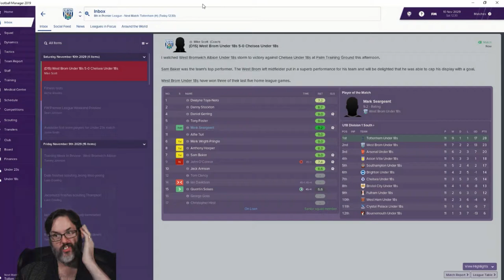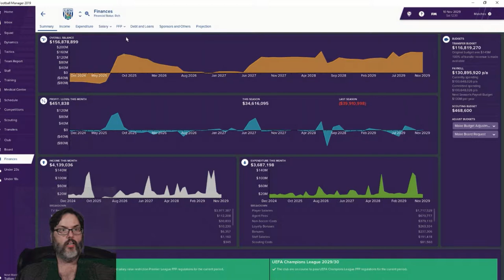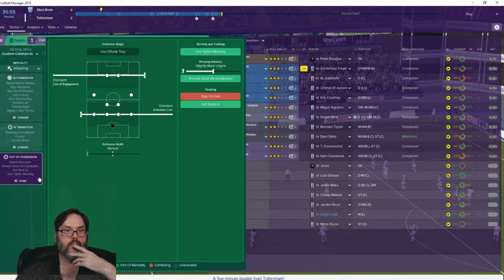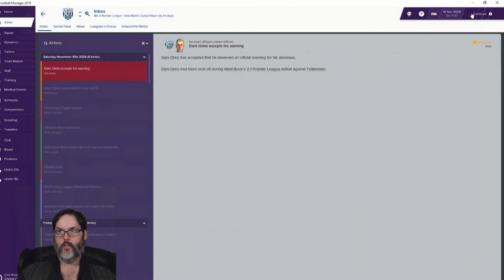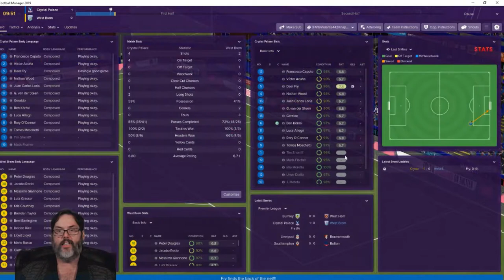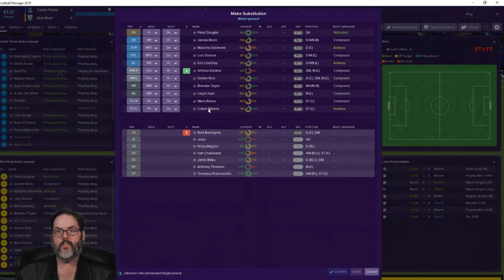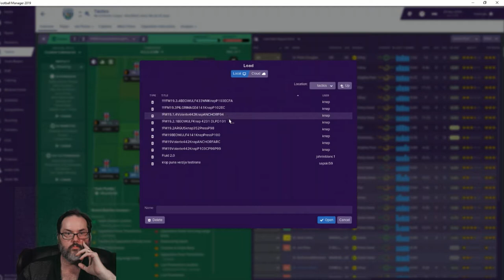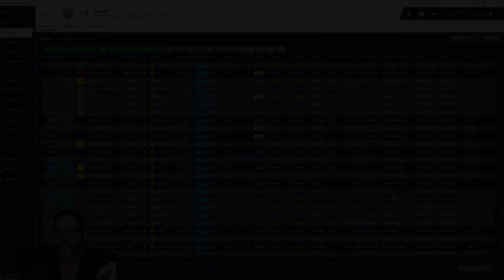FM19 West Brom - Club 3, Ep. 95 - An FM Journey